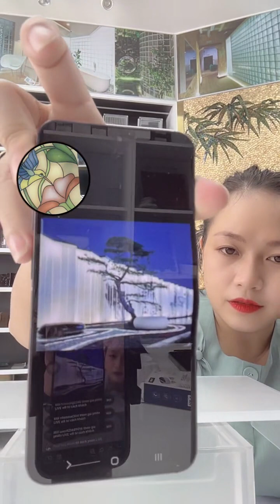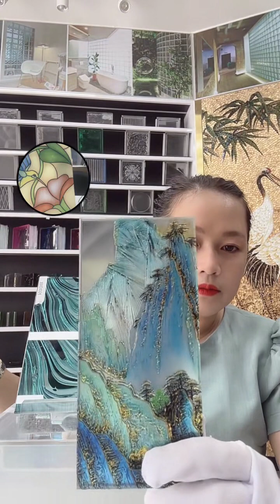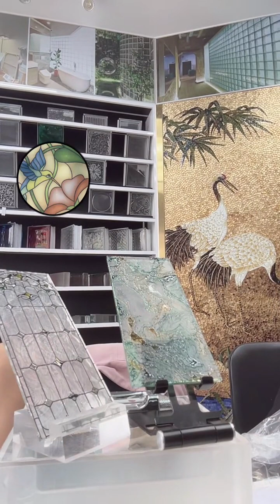Công việc hàng ngày của Ngân tại showroom Safe God Glass - p13